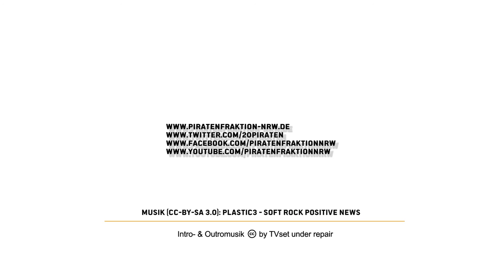BGE- Meinungen aus Recklinghausen (Grundeinkommen)